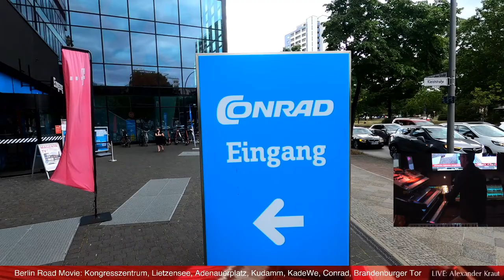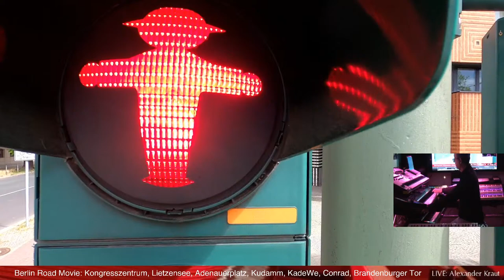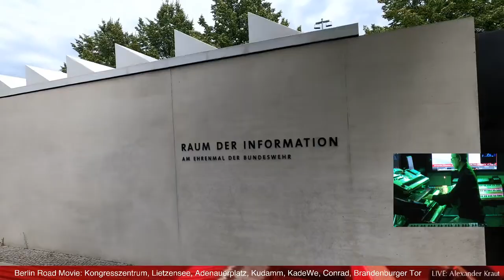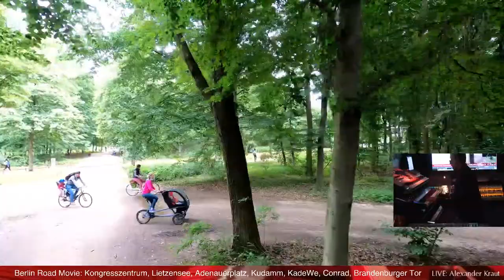200711 BERLIN Road Movie: Kongresszentrum, Lietzensee, Adenauerplatz, Kudamm, KadeWe, ...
Berlin Road Movie:
0:39 S-Bahnhof Hackescher Markt
1:24 S-Bahnhof Westend
2:48 Internationales Congress Centrum (ICC)
4:24 Stadtautobahn A100
5:20 Lietzensee
8:55 Suarezstr
12:05 Spielbrunnen
13:16 Stuttgarter Platz
15:02 Wilmserdorfer
16:19 Himdemithplatz
17:21 Meyerinckplatz
18:28 Adenauer Platz
19:19 Kudamm bis zum
25:53 Kudamm /Joahimsthaler
27:01 Europacenter
28:31 KaDeWe
29:06 Wittenbergplatz
31:20 Conrad Elektronik
31:59 Urania
32:45 Kurfürstenstraße
34:14 Hotel Berlin (links)
34:37 Lützowplatz
36:01 Lützowufer Sheraton
36.46 Fussgängerbrücke
37:09 Ehrenmal der Bundeswehr
38:39 Tiergarten
39:40 Luiseninsel
40:20 Tiergarten
43:20 Amazone zu Pferd
44:04 Brandenburger Tor
44:39 Tanz am Brandenburger Tor
47:11 Unter den Linden
48:13 Friedrichstr
49:20 Fernsehturm
49:43 Bebelplatz, Humboldt Universität
50:11 Reiterstandbild Friedrich des Großen
51.41 Hinter dem Gießhaus
52:29 James Simon Galerie
52:46 Museumsinsel
53:06 Polizei am Dom
53:19 Friedrichsbrücke
53:48 Berliner Dom
53:55 Burgstraße
54:18 S-Bahnhof Hackescher Markt